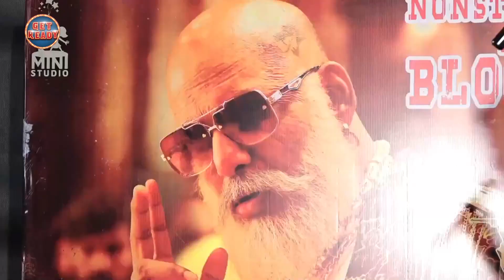Hero Vishal Speech At Mark Antony Success Press Meet | Sunil | Adhik Ravichandran | Get Ready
Hero Vishal Speech At Mark Antony Success Press Meet. Mark Antony is a 2023 Tamil Sci-fi thriller movie written and directed by Adhik Ravichandran. Vishal Krishna and S.J. Surya starred in the lead roles, along with Ritu Varma, Sunil, Abhinaya Anand, and many others in supporting roles. Abinandhan Ramanujam 's visuals take centre stage in this film, with Vijay Velukutty's editing ensuring that the action sequences are as smooth as silk. G V Prakash Kumar delivers a stunning soundtrack, with lyrics by Mathura Kavi, Asal Kolaar, and Adhik Ravichandran. Vinod Kumar produced this film under the banner of Mini Studio. Welcome to the Official YouTube Channel of GET READY!! We bring you all the latest Tollywood News, Updates, and Celebrity Gossip.

Pushpa 2 The Rule First Song | Pushpa 2 1st Song Update | Allu Arjun | Rashmika Mandanna | Get Ready